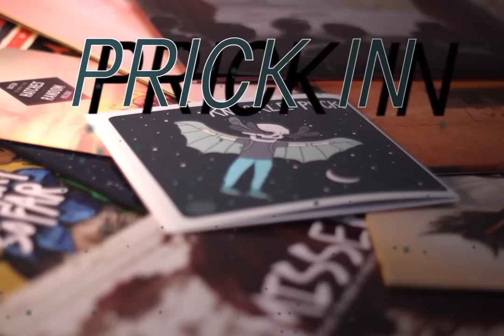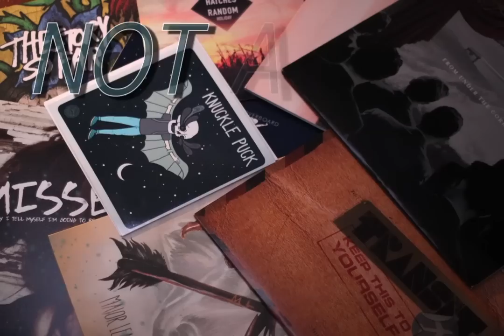Knuckle Puck - "Fences" Lyric Video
So I made a lyric video for video animation class and I decided on the song "Fences" by Knuckle Puck off their Tour Split with Neck Deep. Chose it basically because this split has been constantly spinning in my room ever since I picked it up on the tour.